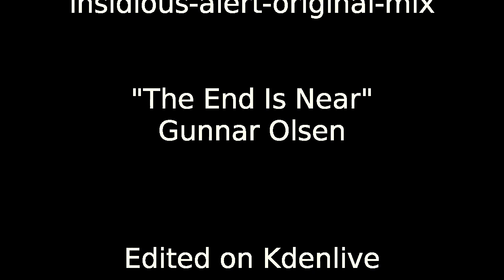Huecofest 2014.5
Some fun bouldering in Hueco Tanks over Memorial Day week, 2014. Mostly north mountain, with a little east and west. Climbs include:
T-bone shuffle (V2 & V4)
This Is Your Brain On Drugs (V2)
Moonshine Roof (V4)
Turtle Wax (V0)
Orifice Affair (V1+)
Minimal Acts (V0)
Animal Acts (V5)
Man of Leisure (V0)
Woman of Leisure (V1)
Eye Gouger (V0-)
Nobody Here Gets Out Alive (V2)
Honey Hole (V0)
And The Bucket Of Parts (V2)
Daily Dick Dose (V7)

Climbers:
Steve Marek
Beth Marek
Javier Morales
Adam Libson
Kirsten Viering
Andrew Dreher
Sarah Williams

"The End Is Near" by Gunnar Olsen